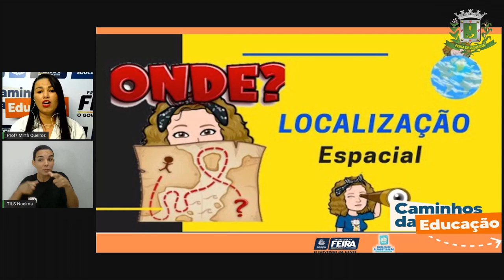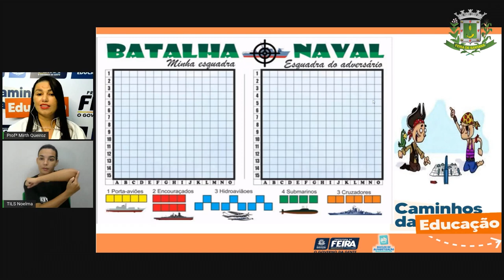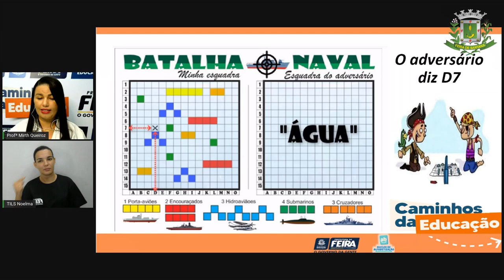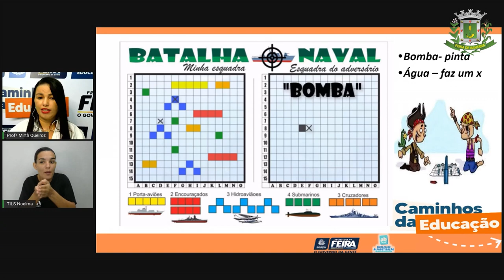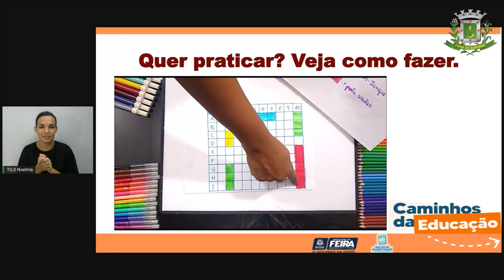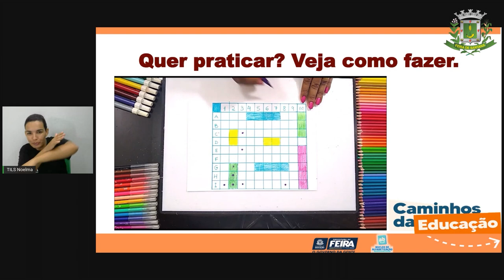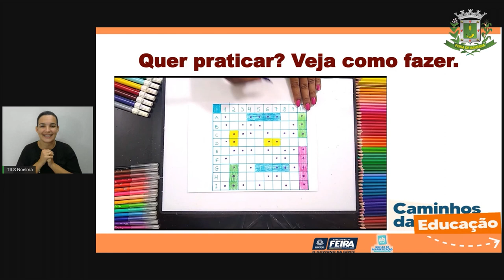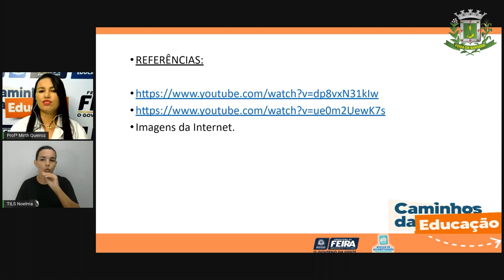Aula 58 4ºANO Profª Mirth Matemática e Ciências da Natureza Não saber se localizar é um prob